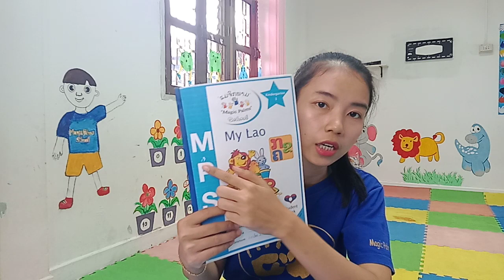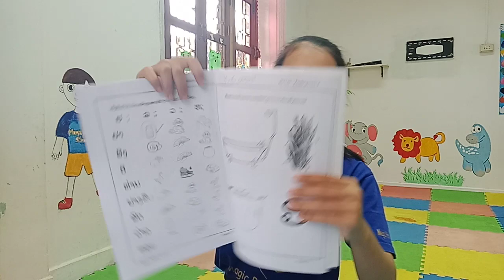Kinder 3 Lao pakse 8/6/2021